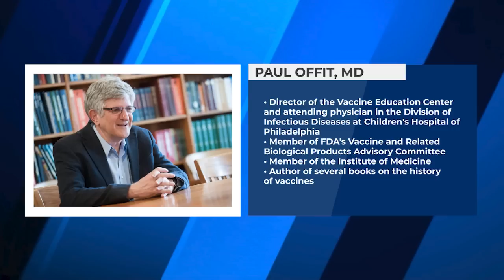Paul Offit on His Vote Against Bivalent COVID Boosters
In the first part of this two-part conversation, Jeremy Faust, MD, editor-in-chief of MedPage Today, talks with Paul Offit, MD, about his recent decision to vote against the bivalent COVID-19 booster shot at a recent meeting of FDA's Vaccines and Related Biological Products Advisory Committee (VRBPAC).

Offit is director of the Vaccine Education Center at Children's Hospital of Philadelphia (CHOP), attending physician in the division of infectious diseases at CHOP, and Maurice R. Hilleman Professor of Vaccinology at the Perelman School of Medicine at the University of Pennsylvania.